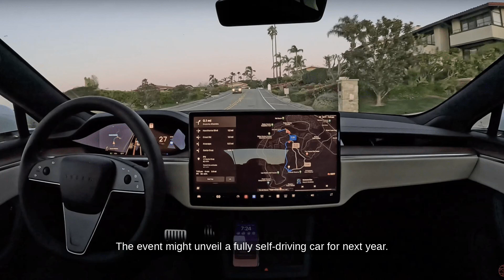Tesla Close to Solving Self-Driving Puzzle, Says Piper Sandler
...Source Transcript: Per Teslarati, Piper Sandler advises investors to buy Tesla shares. The firm believes Tesla "may have solved the Self-Driving puzzle." Tesla's Full Self-Driving version 12.5 has received positive reviews. Piper Sandler acknowledges Tesla's past over-promising but sees potential this time. Tesla's Robotaxi event is rescheduled to October 10. The event might unveil a fully self-driving car for next year. Current Full Self-Driving subscription costs $99 a month. Piper Sandler predicts it could rise to $500 monthly with full autonomy. Tesla shares are up 5 percent today.